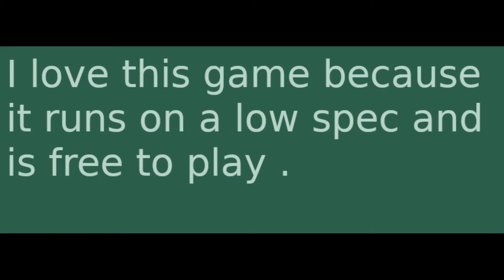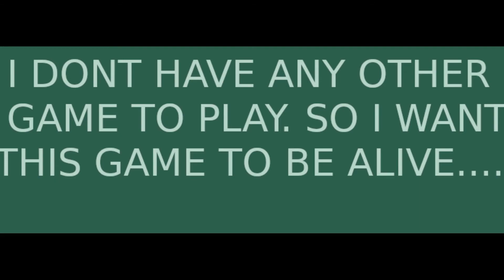I WANT PUBG PC LITE TO BE ALIVE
I want pubg pc lite to be alive as there is no other option for low end pc gamers .Its a sad news that they will stop the update .I just made a video on this topic to show that we still love the game and want it to continue